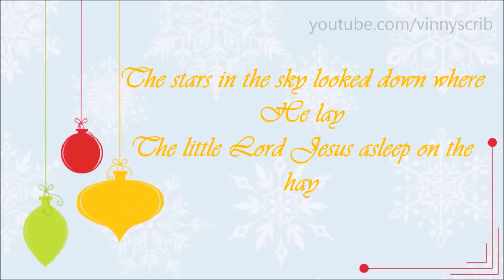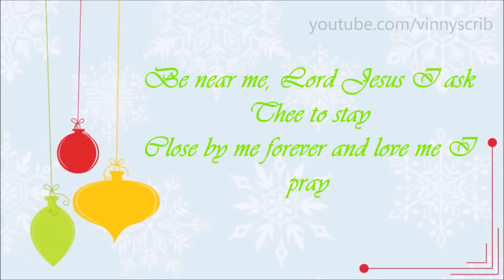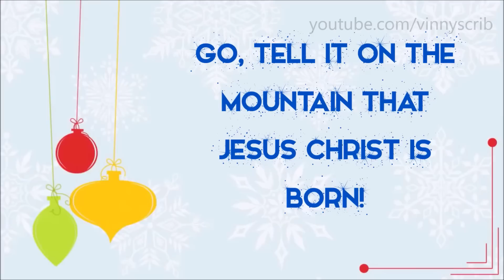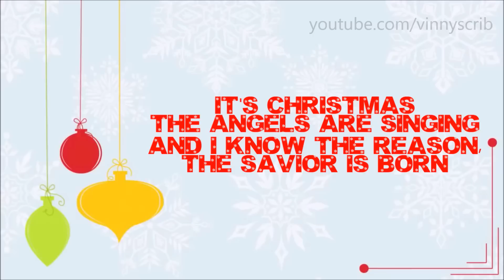It's Christmas (Medley) - Chris Tomlin (LYRICS)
This is a really nice festive song! Check out more songs from the album ADORE by Chris Tomlin.
LYRICS:

The little Lord Jesus laid down
His sweet head, the stars in the sky

But little Lord Jesus, no crying
He makes, I love Thee Lord Jesus!
Look down from the sky and stay
By my cradle til morning is nigh

It’s Christmas!
The angels are singing
And I know the reason,
the Savior is born
It’s Christmas!
The bells are ringing
And I feel like shouting

To live with Thee there

It’s Christmas!
It’s Christmas!

Go, tell it on the mountain that
Jesus Christ is born!

It’s Christmas!
It’s Christmas!
Joy to the world!